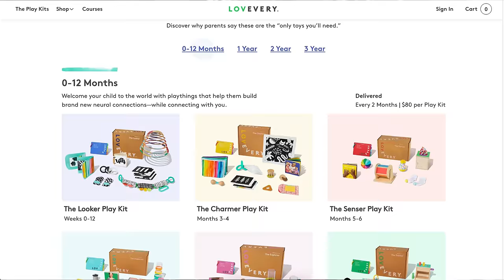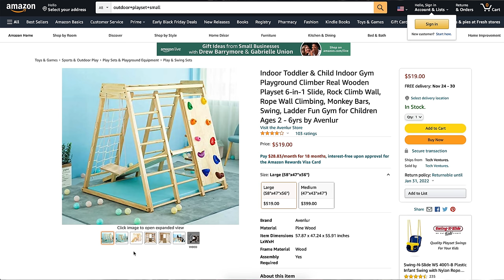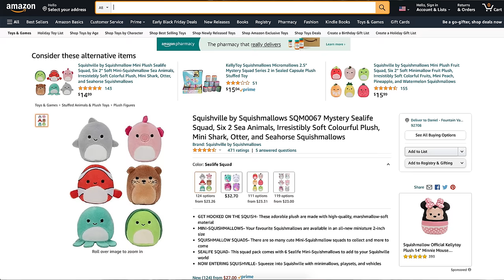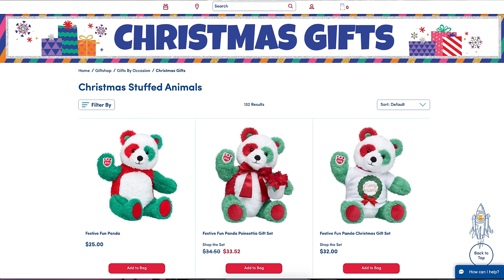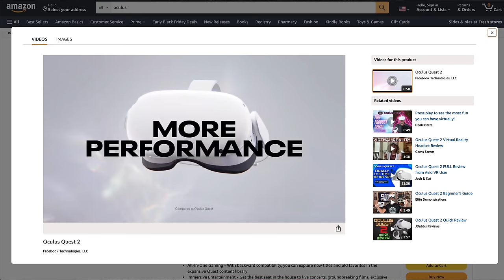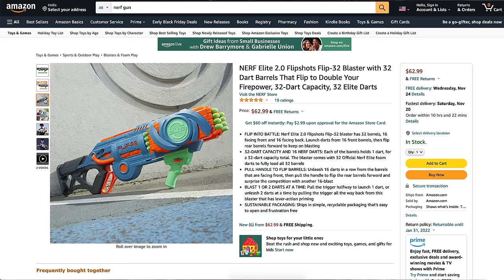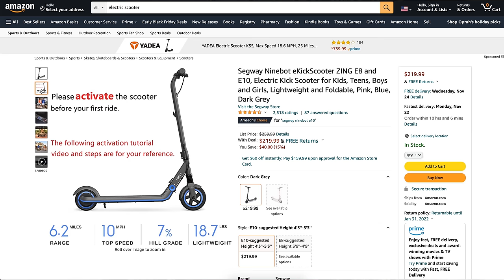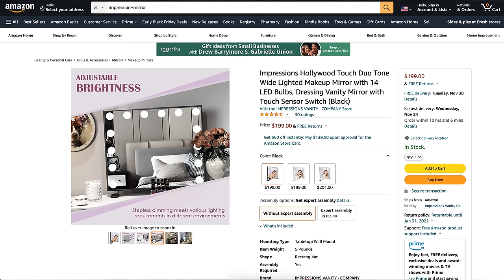Ultimate HOLIDAY GIFT GUIDE (Hottest Gifts for Kids of All Ages!)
I’ve collated ALL the hottest items that showed up from list to list and grouped them by age into this year’s Holiday Gift Guide for Kids!

Every year I purchase gifts for approximately 25-35 kids from nieces and nephews, to my friends’ tots, to our growing village with new babies and beyond! I used to rack my brain and scour all the HOT toys lists for gift ideas and I’ve gotten smarter throughout the years. Now I simply enlist each kid to draw up their own wish list from affordable stocking stuffers to more high-end luxury items that the aunties and uncles can chip in to get as a group gift. Hope you get some awesome ideas that make shopping for our little ones fun again!

Let me know if there’s an item you’d love for me to add to this list! I’ll make a new “viewer favorites list” and pin it in the comments below! Happy shopping everyone!

2021 HOLIDAY GIFT GUIDE FOR KIDS

0:00 Introduction
1:23 LOVEVERY PLAY KITS
3:31 AVENLUR GYM PLAYGROUND CLIMBER
5:05 SQUISHMALLOWS
5:47 TOBBI KIDS BENZ CAR
6:50 BATH BOMBS
8:13 NINTENDO SWITCH (OLED MODEL)
9:17 5 SURPRISE MINI BRANDS!
10:11 NERF ELITE 2.0 FLIPSHOTS
10:57 KARAOKE SINGING MACHINE
11:57 APPLE AIRPODS
12:39 SEGWAY ELECTRIC SCOOTER
13:29 NEON SIGNS
14:16 BLUETOOTH SPEAKER